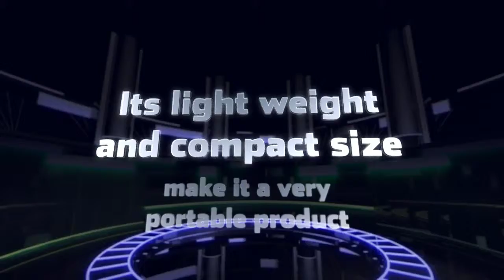ZAZZ DLP LED Projector HD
The ZAZZ ZI0028 DLP LED Projector is a Short Throw Full HD Projector. The brightness of 800 ANSI Lumens (equivalent to 3800 Lumens), makes it an effective device for watching movies or your favorite sitcoms, Gaming, Sports events as well as for Business presentations.